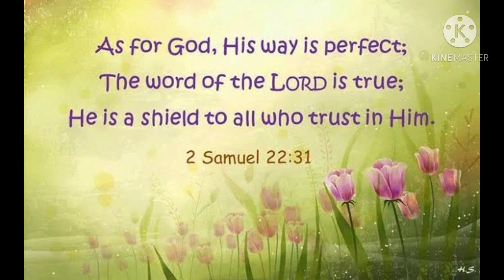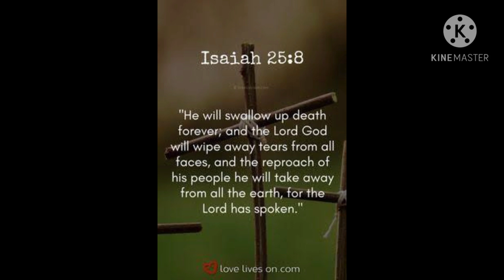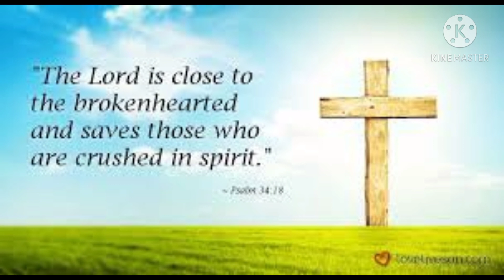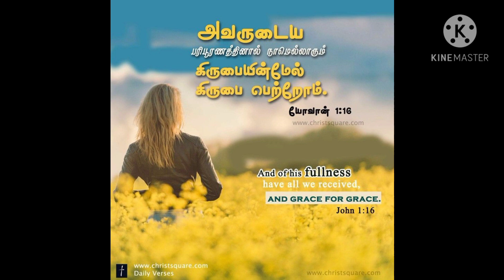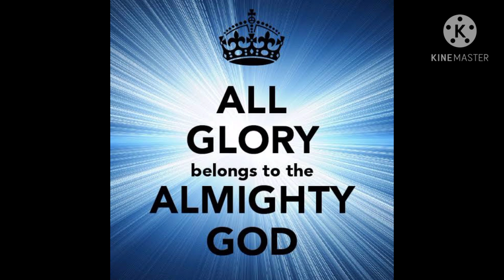TPM ELDER BROTHER SAMUEL KANJAMPURAM INCHARGE NAGARKOIL CENTER ENTERED IN TO GLORY TODAY